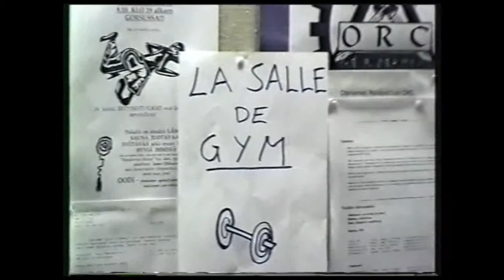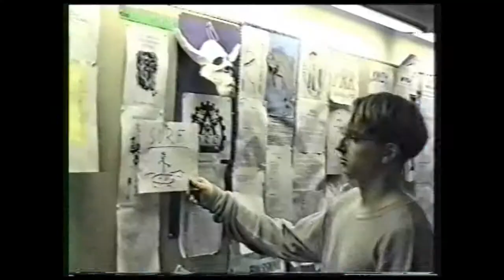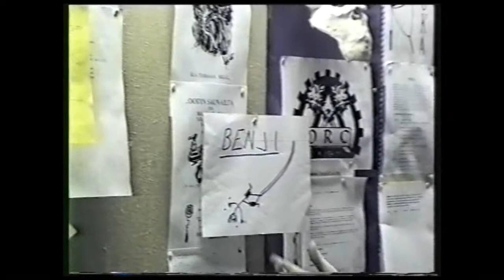Le Phux et ses intérêts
Un Phux était un étudiant à l'université TKK en Finlande, l'équivalent de l'École Polytechnique. Cette satire, réalisée dans les années 80, se moque de l'archétype normal de l'ingénieur peu doué pour les sports physiques, sauf la pêche. Le Phux aimerait séduire les femmes, mais comment faire ?